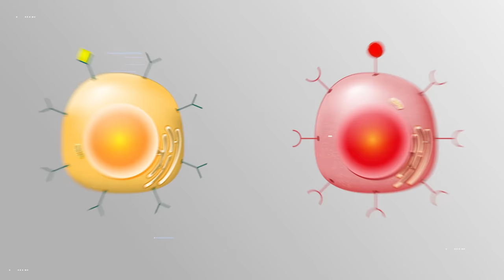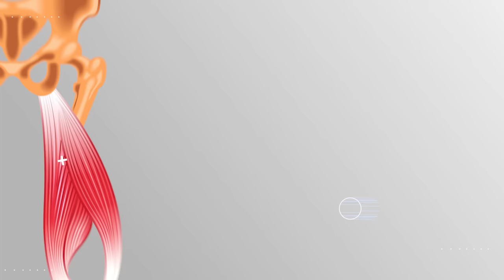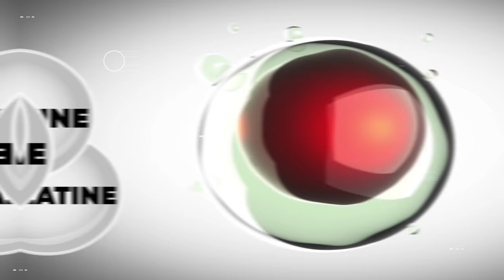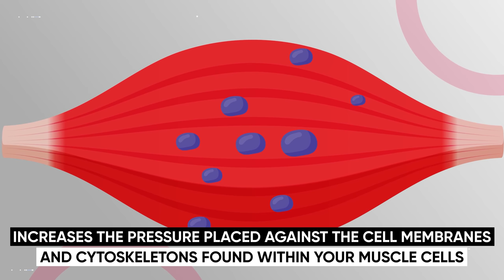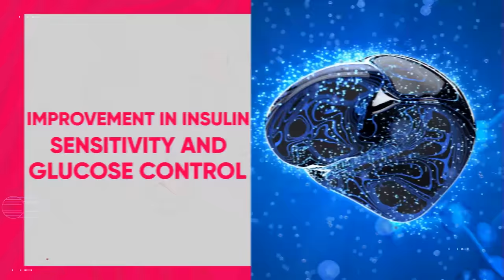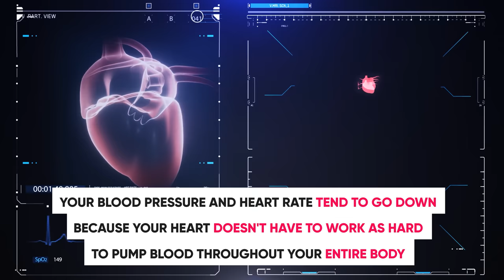10 Things Nobody Tells You About Creatine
Creatine does much more than just build muscle. Discover the lesser known effects of taking creatine. Not only does creatine help with fat loss but there are also many beneficial cognitive, inflammatory, and overall health benefits.

When you take creatine many biological changes begin to happen inside your body. It's most well-known for being a nutritional supplement used to increase muscle mass and strength, but there are many other benefits, uses, and effects that occur after taking creatine. It's already naturally produced in the human body from the amino acids, glycine, and arginine, which are found in many common foods including red meat and fish, but supplementing with creatine does more than most people think. So that's why today I want to go over 10 things that most people don't know and don't tell you about creatine.

And the first lesser-known fact is that creatine can actually improve your cognitive function. So counter to the phrase all brawns and no brains, taking creatine can actually help improve both the function of your brain and your muscles. Research has proven that although creatine is primarily used as a bodybuilding supplement it can also have very positive effects on your cognitive function. For example, a study from the University of Sydney found that creatine supplementation improved the cognitive function of elderly individuals, both mentally and physically. The researchers found that this was achieved through an increase in brain energy metabolism and an improvement in memory. Other studies also have found similar effects. Take for example another study that showed that short-term creatine supplementation can lead to an improvement in cognitive tasks such as memory, reasoning, and intelligence. This suggests that creatine supplementation could potentially have a range of beneficial effects on cognitive performance for people of all different ages. Some studies have also demonstrated that creatine supplementation can have positive effects on other aspects of mental health, such as reducing stress and anxiety and even improving mood and sleep quality. This is likely due to the supplement's ability to help the body produce more energy, which can directly improve overall well-being.

Another thing that creatine can do is it can help improve bone health. This is due to its ability to increase muscle mass, which can in turn lead to an increase in bone density. Research has shown that taking creatine can lead to an increase in bone mineral content, which is important for bone health and strength. One of the ways it provides this benefit is by increasing calcium absorption and protein synthesis. Both of these are important for strong bones. Everyone loses bone density as they age. One of the best activities that you can do to maintain good bone density is to lift weights. When you lift weights your bones are put under direct pressure from the weights you are lifting and also they experience tension from your muscle tendons pulling on the bones. This results in adaptations that make your bones thicker and stronger. And creatine is surprisingly able to assist with this process of developing bone density and reducing the risk of osteoporosis and osteopenia.

Another fact that most people don't know is that creatine has been linked to a reduction in inflammation. This is due to its ability to reduce the production of certain pro-inflammatory cytokines such as tumor necrosis factor alpha and interleukin-6. Research has also shown that supplementing with creatine can reduce the markers of oxidative stress, which is beneficial for reducing inflammation. One of the ways that it does this is by reducing the activity of the enzyme cyclooxygenase. It has also been shown to reduce inflammatory markers, such as leukotrienes and prostaglandins. These hormones are produced in response to injury or infection. By supplementing with creatine you can reduce the production of these hormones and reduce inflammation. It's also worth mentioning that creatine can help with cellular antioxidant activity and with the process of discarding free radicals. All of this can help reduce the risk of chronic diseases that are associated with inflammation such as cardiovascular disease, diabetes, cancer, and Alzheimer’s.

This actually brings me to my next point Creatine can help reduce muscle soreness and fatigue. This is due to creatine’s ability to increase the production of phosphocreatine, which helps delay fatigue by providing the muscles with more energy. It assists in the formation of adenosine triphosphate also known as (ATP). Atp is the key molecule that your cells use for energy and it constantly has to be resynthesized within your body. Creatine increases Phosphocreatine..